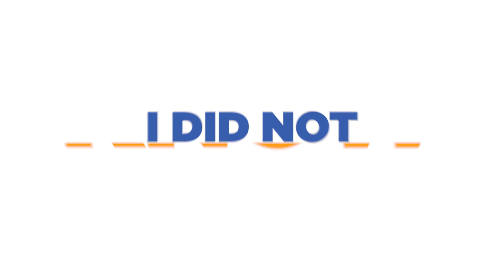Capital IDEA "Your Time" Testimonial Brandon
Capital IDEA graduate Brandon speaks to how the pathway to a free education changed his life. Capital IDEA provides an opportunity for a free education with their education sponsors and a pathway to a career through their community partners. Sound too good to be true? We answered that through this testimonial.